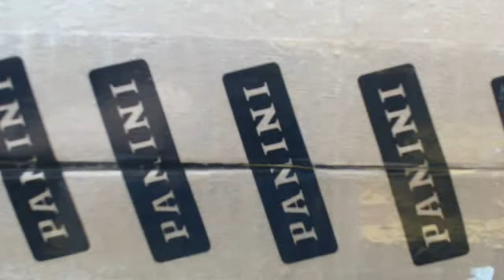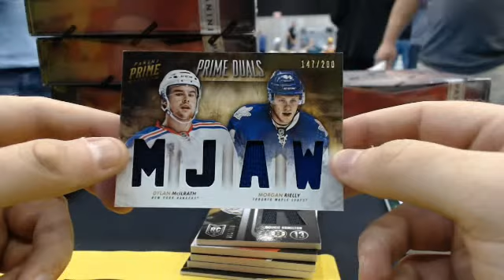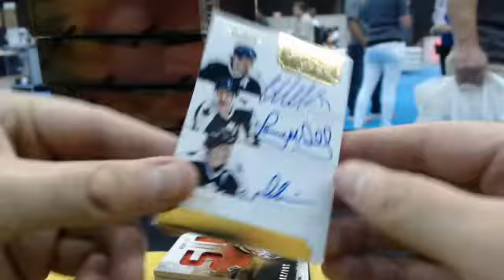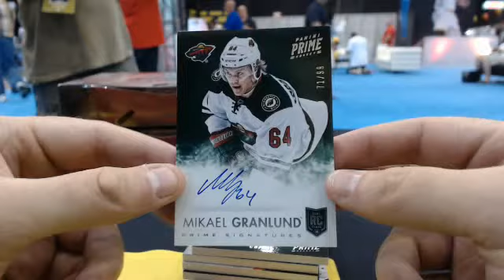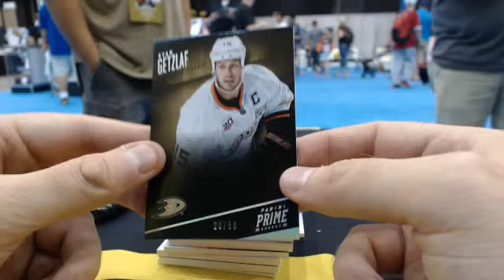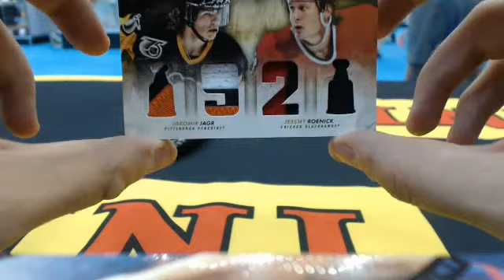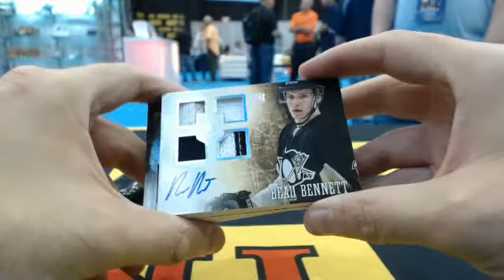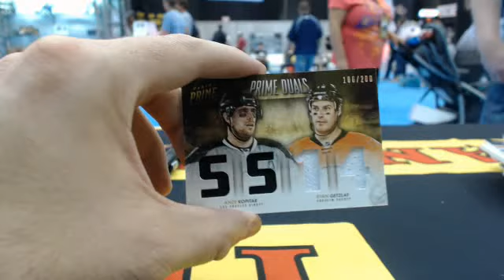2013-14 Panini Prime Fixed Price Group Case Break #1 from The National